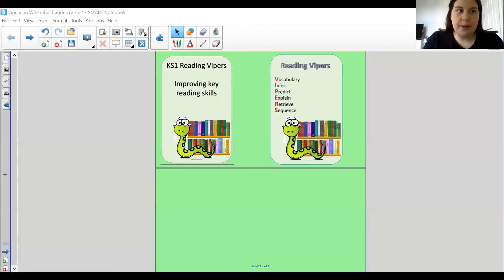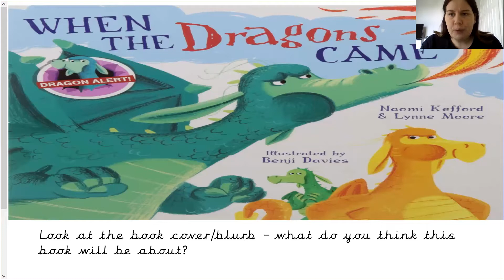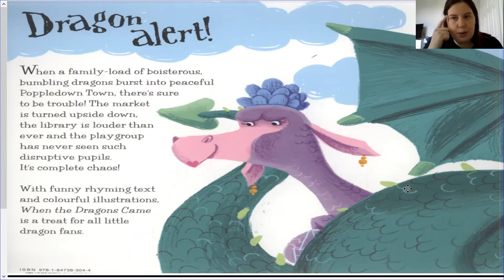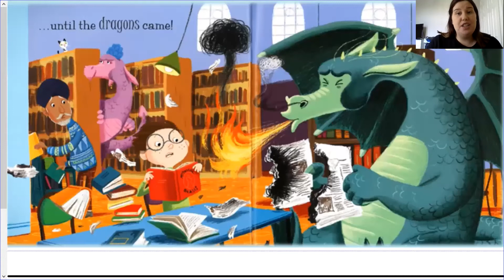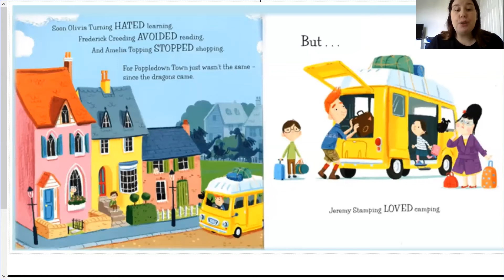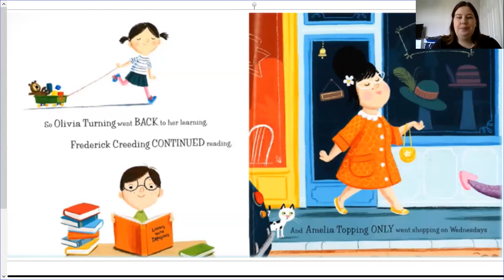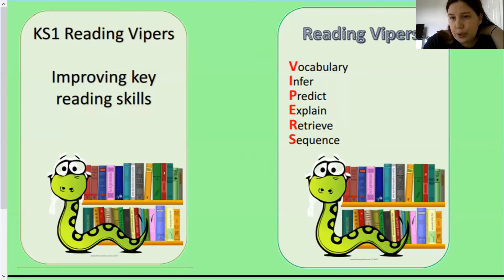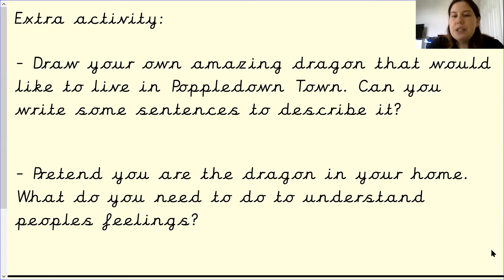Year One- Wb 12th Oct- Comprehension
Mrs Mansouri shares some comprehension with you.